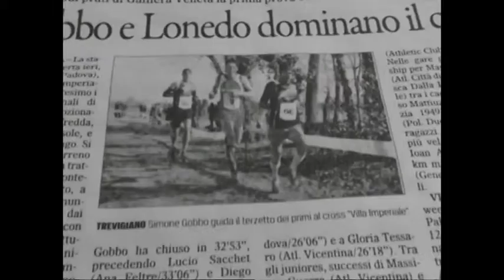Tornado Summer Run 2017 a Mirano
Prima edizione della "Tornado Summer Run", corsa di 10 km competitiva e di 5 e 10 Km non competitiva. Organizzata dal Tornado Trail Running in collaborazione con il Mirano Summer Festival ha visto una buonissima partecipazione di atleti. Nel servizio alcuni momenti, con immagini e interviste, di questo evento sportivo